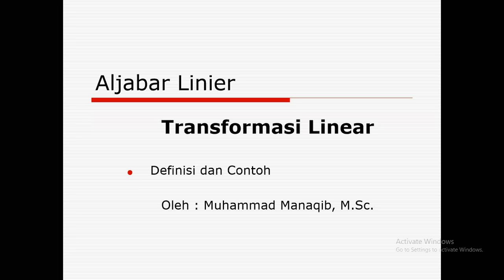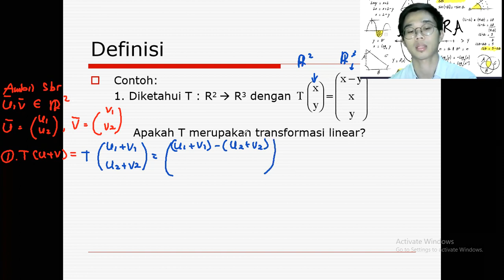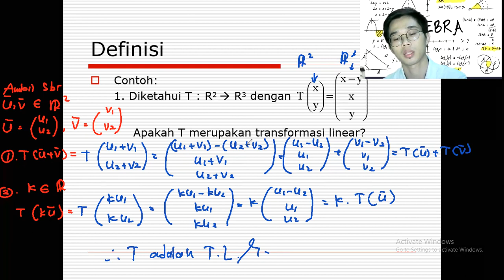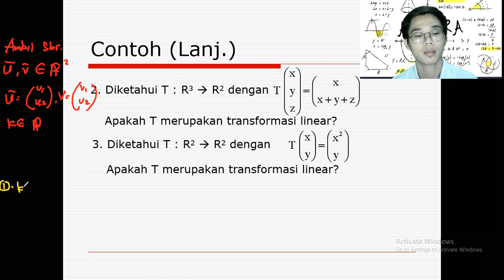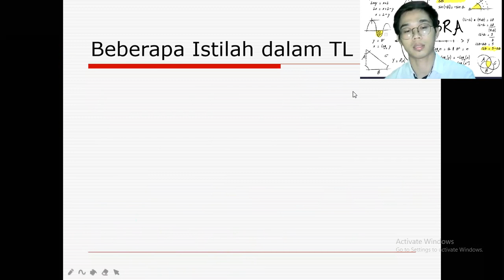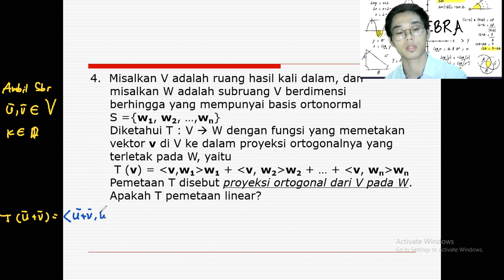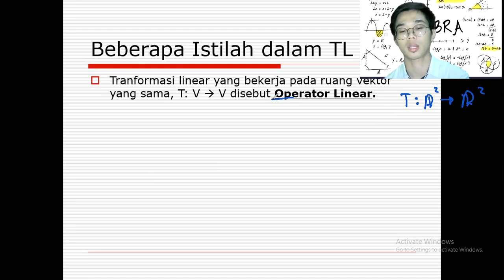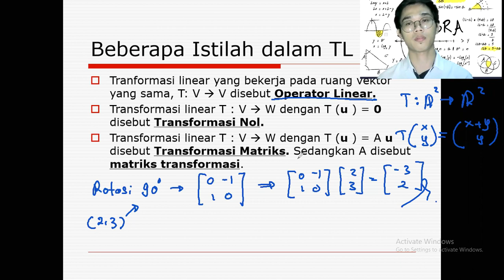Matriks dan Ruang Vektor : Definisi dan Contoh Transformasi Linear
Mata Kuliah : Matriks dan Ruang Vektor/ Aljabar Linear
Materi :Definisi dan Contoh Transformasi Linear